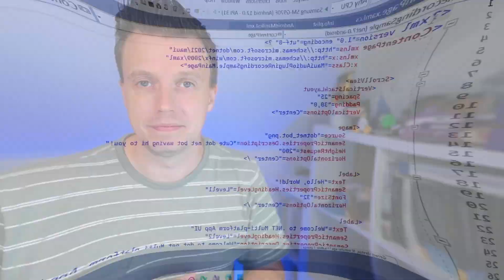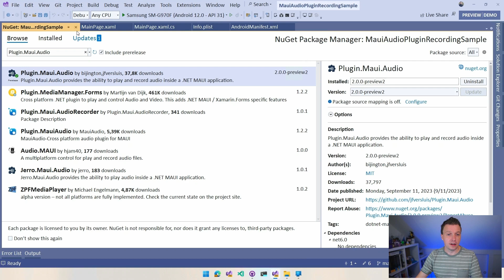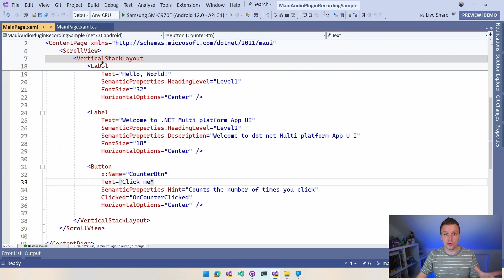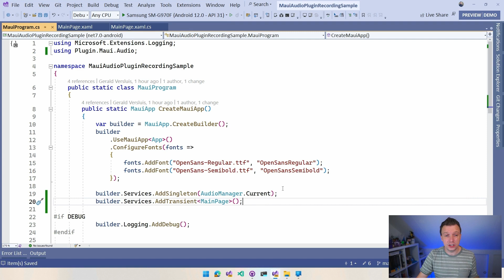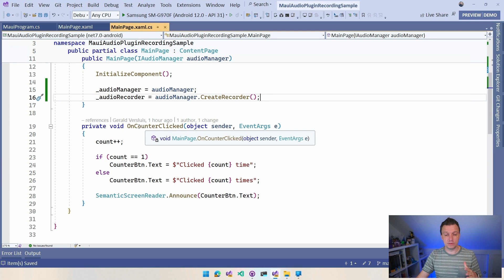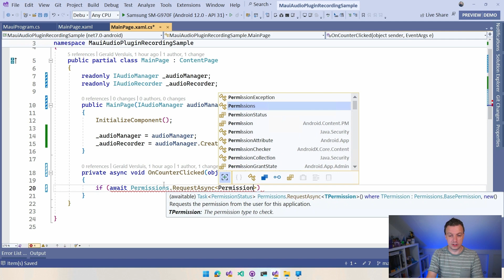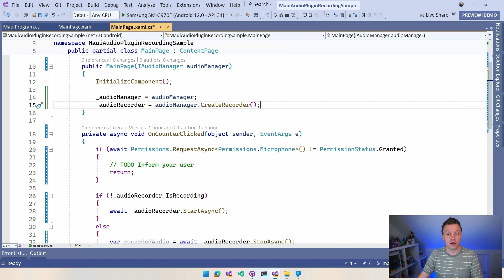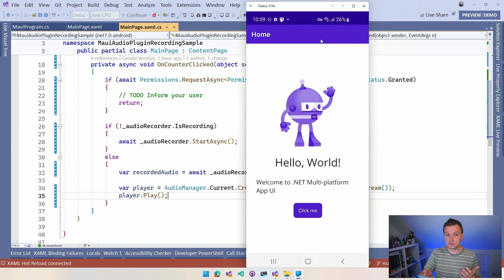Easily Record Audio with .NET MAUI and Plugin.Maui.Audio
With just a couple of lines of code you can record your user straight from iOS, macOS, Android and Windows. Looking to play audio instead? Here it is

With version 2.0 of the Plugin.Maui.Audio NuGet library, you are now able to also record audio. In this video we will see how to implement this functionality through dependency injection and how to play the audio right back through this same plugin!

⏱ Timestamps
00:00 - Record Audio in .NET MAUI
00:16 - What is Plugin.Maui.Audio?
00:55 - Add Audio Plugin
01:52 - Add Recording Microphone Permissions
03:44 - Implement Audio Recording
10:17 - Play Back Recorded Audio
11:40 - Live Demo on Android
12:43 - Final Thoughts & Bad Singing